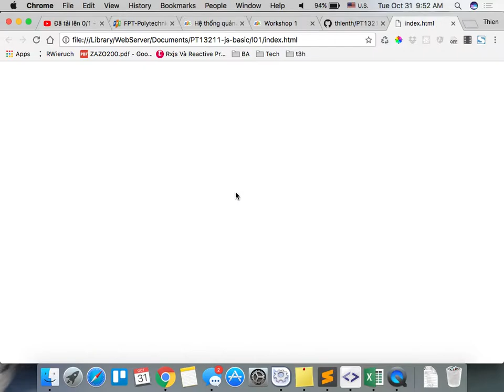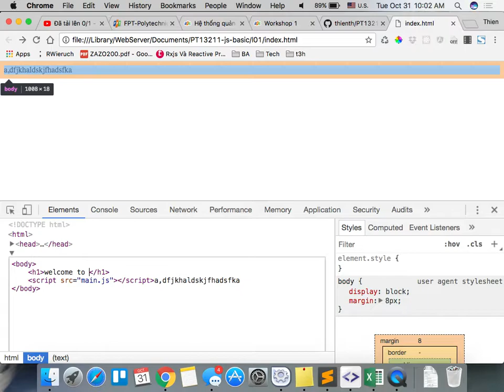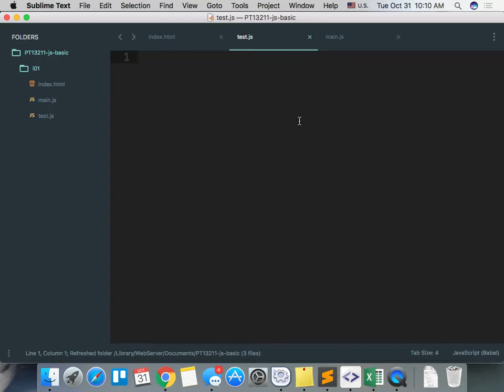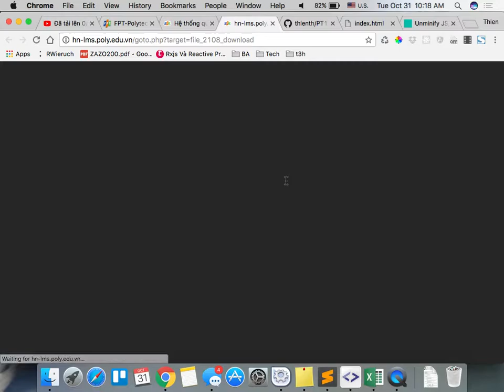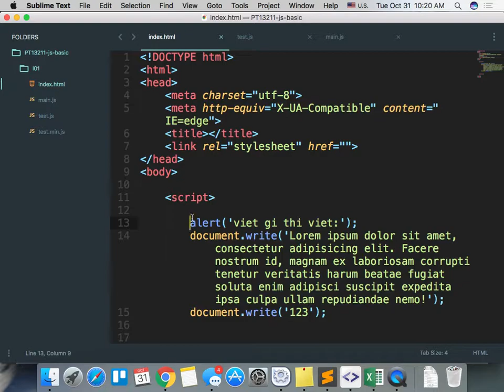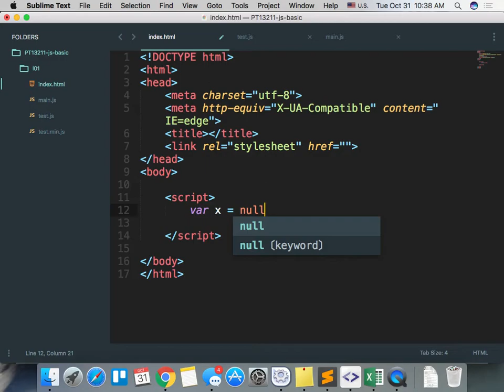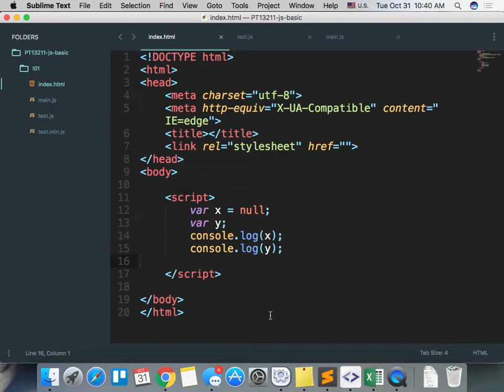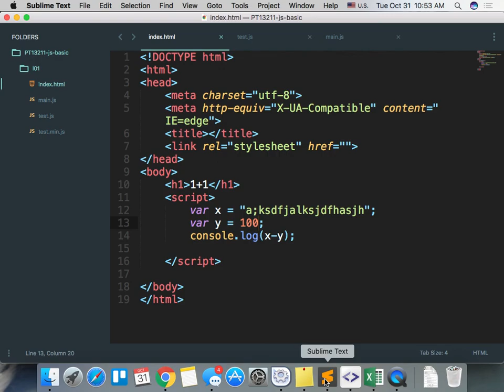PT13211 js co ban 2017 10 31